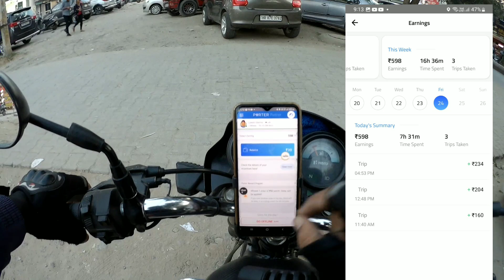Delhi में Bike Taxi band है 🤫 Noida में 1200 का काम 🤗 ऐसे पार्सल में मजा आता है 💁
My Equipment

Steel brid SBA7 HELMET

Tripod For Video Record

Mobile Holder For Bike

Tank Bag For Bike

My Moto Vlogs Cam SJ CAM

                                                            लोकेश शर्मा

RAPIDO joining link:- follow   my reffer code. Refer code jarur dale pehli 30 ride par 300 bonus hai par te samaye mai pura karna hota hai (RPVC3XW)

1) Rapido BIKE Taxi Earning
2) Bike Taxi Earning
3) Part Time job for students
4) Uber Bike Taxi Earning
5) Ola BIKE Taxi Earning
6) Bike Se Paise Kaise Kamaye
7) How Make Money Through mobile
8) How Make Money Through motorcycle
9) How Make Money Through App
10) Delhi main Paise Kaise Kamaye